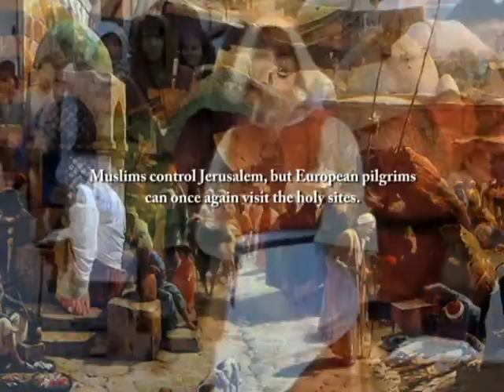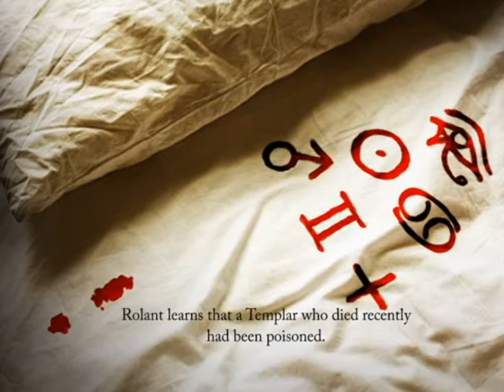Secreta Corporis, a Templar's story (trailer)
Secreta Corporis, a novel by John Evan Garvey.
Review by Michael Nava, author of the Henry Rios novels, which were praised as "an exceptional series" by the New York Times, and the historical novel, The City of Palaces

"Secreta Corporis is, in the tradition of The Name of the Rose, a marvelously erudite novel that brings the past to life in all its complexity while engaging the reader's sympathy in the  love story of Rolant and Audric, Knights Templar, as they travel in and around the Holy Land at the end of the 12th century. Garvey's book immerses the reader in Rolant and Audric's world while never losing sight of the deep bond between them that is the heart of the story. This is not the cartoon version of the past readers get in so many historical novels but a rich and detailed landscape in which the reader can happily lose him- or herself. I highly recommend it."

Secreta Corporis, a novel by John Evan Garvey. Assassin's Creed meets Brokeback Mountain. Reminiscent of the first game of the Assassin's Creed series, as well as the novel The Name of the Rose by Umberto Eco and the films Arn, the Knight Templar and Kingdom of Heaven.

Rating: H  [Safe for heterosexual readers]

A.D. 1193. To avoid an arranged marriage, Rolant joins the Templars and is quickly transferred from France to Jaffa, the coastal city in the Holy Land that is the main port of entry for medieval pilgrims on their way to Jerusalem. At the citadel in Jaffa, Rolant, who is nineteen and only recently knighted, is paired with Audric, a more experienced knight, who sensitively introduces him to a secret brotherhood of Templars who commit "the sin not named" in the dense groves of tamarisk trees scattered among the dunes along the coast.

Those Templars who frequent the groves begin receiving cryptic threats drawn in blood on their bedsheets. Two close to Rolant and Audric are murdered, and when they learn they are the next to be killed they, very reluctantly, leave the Order quietly. Finding few options in Crusader society, they eventually seek livelihoods among the Muslims.

A seemingly insignificant clay tablet that Rolant had found in a dirt pile near a new well turns out to hold information in its ancient text that the Templar leaders can use to manipulate the papacy. But threatening the papacy with disclosure of the artifact will be effective only if the laity remain unaware of its existence. Rolant and Audric are among the very few people who know of the tablet, and the Templar leaders secretly target them to suppress their knowledge.

The sequel to this novel is entitled The Talpiot Find, and its video can be found

The video clips are stock from Video Blocks. The still photographs were found on Wikimedia Commons. The sound effects were found on Freesound.org. The music fragments were MIDI-sequenced by the author.